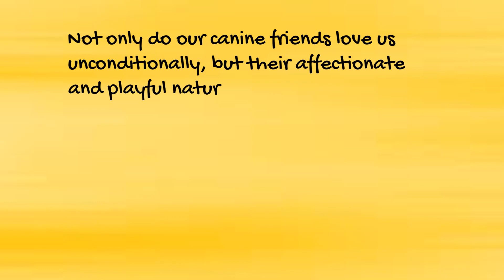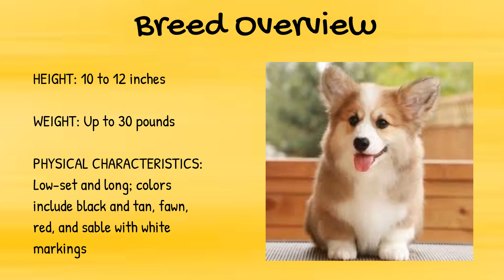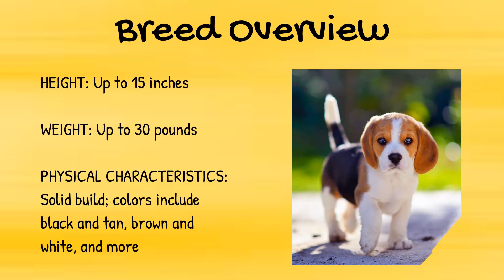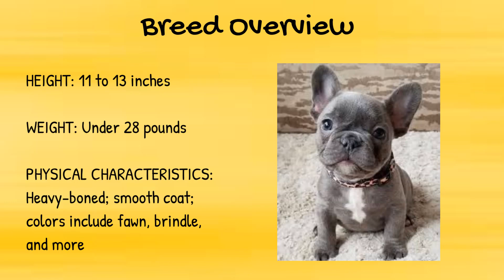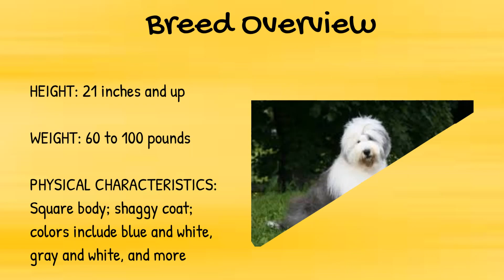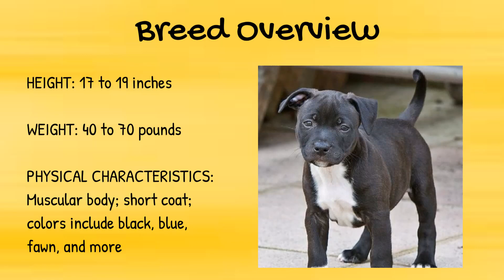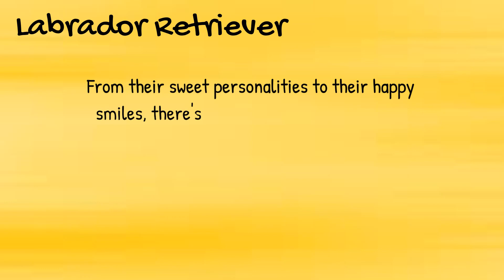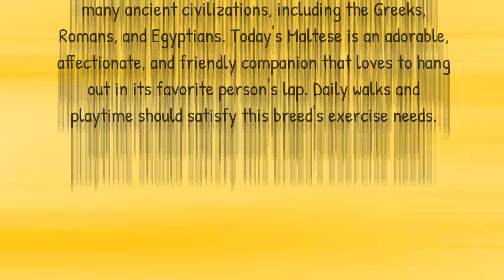The Cutest Dog Breeds to Keep as Pets